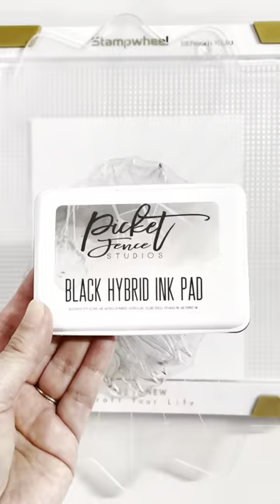PFS Sunflower Bridge Card Tutorial